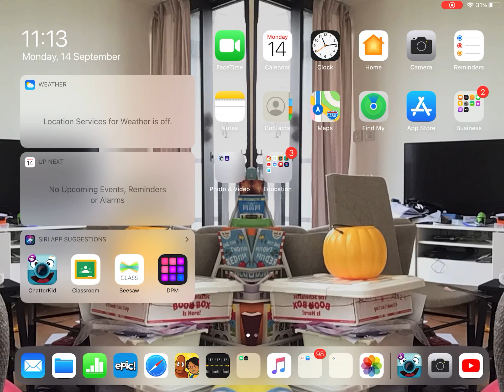I want to tell you a bout epic and drum pad machine